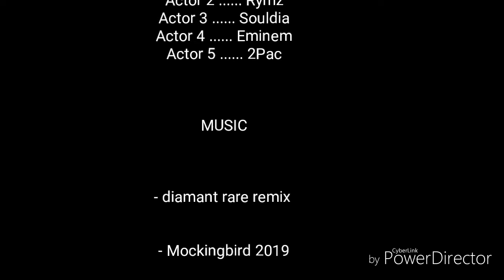Bhad bhabie( Danielle Bregoli)female rap - Diamant rare remix hip hop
4PAS production